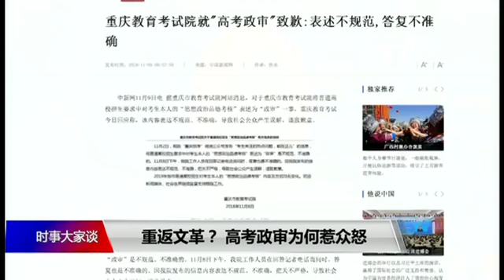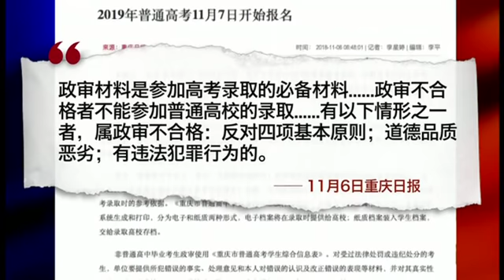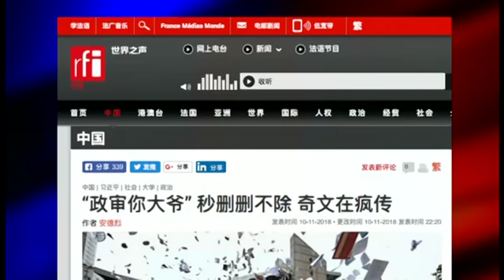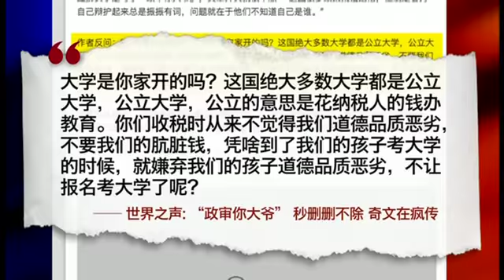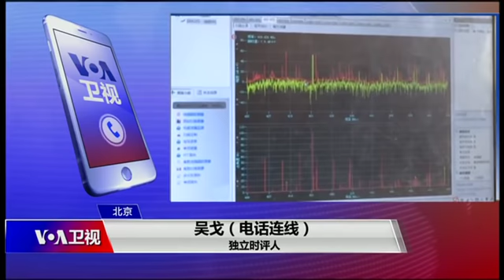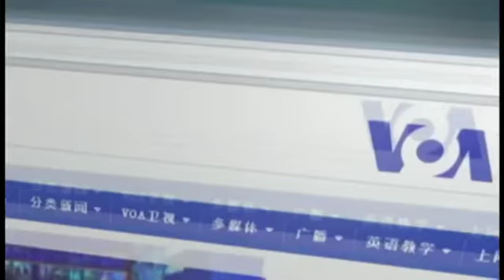时事大家谈：重返文革？高考政审为何惹众怒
重庆市日前宣布要对明年参加高考的学生进行政治审查，引发强烈反弹，当局在压力下一再改口，先是称“记者理解错误”，后来又说是“思想政治考核”，不是“政审”。不同于重庆当局的闪闪躲躲，福建教育考试院11月9日直接发布公告，明令“反对宪法言行者不得参加高考”。但什么是“反对宪法言行”？谁有资格判定考生“思想政治有问题”？政审不过关就不让考大学，公平吗？有评论说，高考政审是回到了文革时期的阶级斗争，但也有分析说，中共执政以来，政审从来就没有停过。